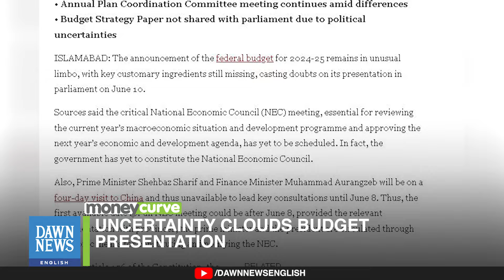Uncertainty Clouds Budget Presentation | Dawn News English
The federal budget announcement for 2024-25 is uncertain, with key elements missing, raising doubts about its presentation on June 10.

The essential National Economic Council (NEC) meeting, crucial for reviewing and approving economic plans, hasn't been scheduled or formed yet.